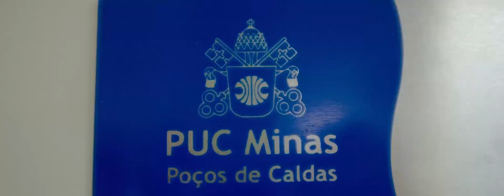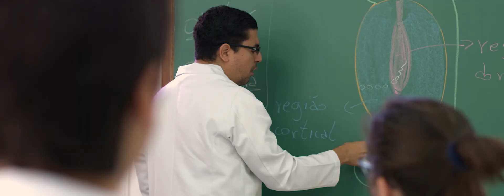PUC Minas Poços de Caldas. 20 anos construindo histórias.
Vivemos uma história de crescimento e conquistas, resultado do nosso compromisso em disseminar conhecimento por meio de uma educação ética e humanista.
Se hoje chegamos até aqui, é porque contribuímos para que milhares de pessoas pudessem transformar a vida de muitas outras.